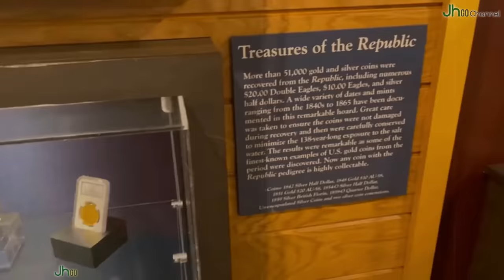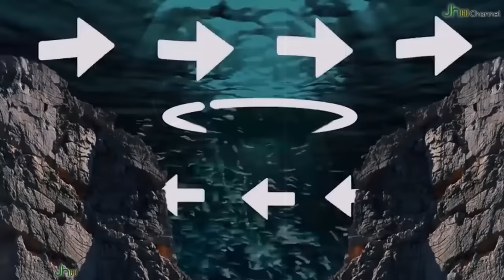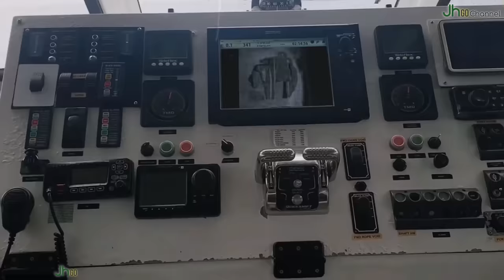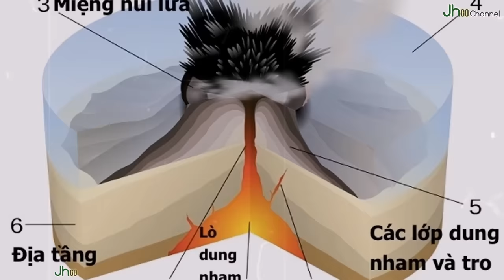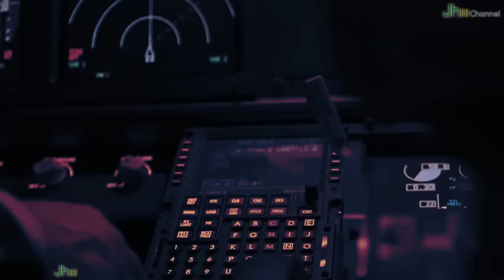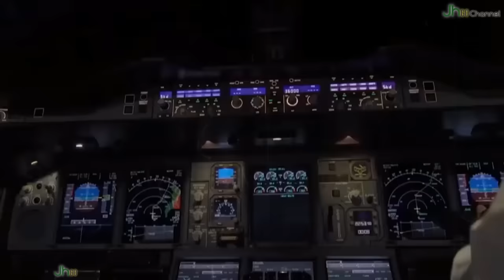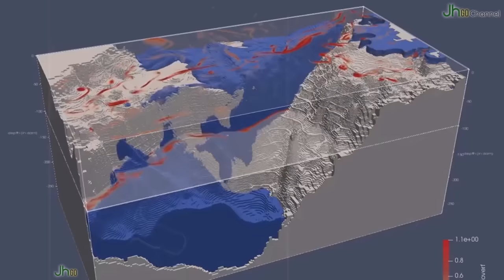BÍ MẬT - ĐẠI TÂY DƯƠNG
💲💲 [THÔNG TIN ỦNG HỘ CHO CÁC DỰ ÁN JH]:
- Ngân hàng: MB Bank (Ngân hàng Quân đội)
- Chủ tài khoản: Hoàng Mạnh Hùng
- Số tài khoản: 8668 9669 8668